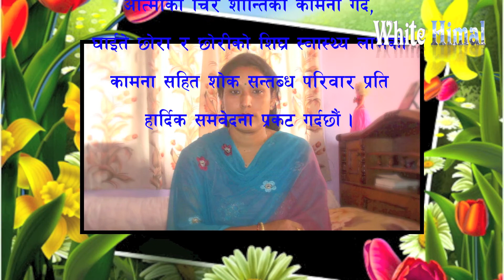Condolence By Shree Parajuli (Ridgewood Nepalese Society)